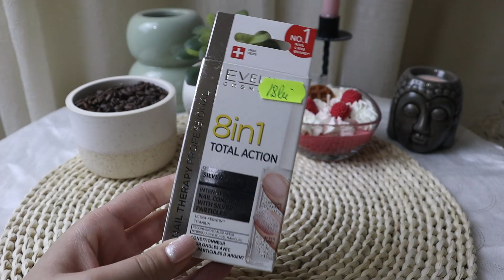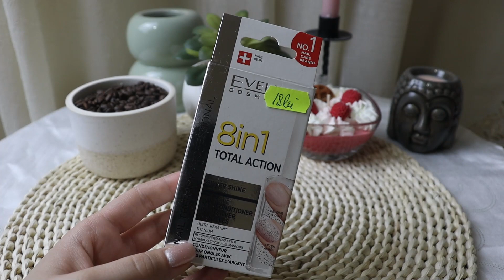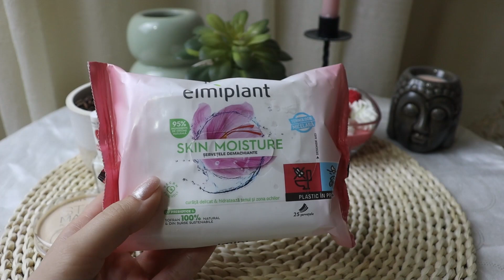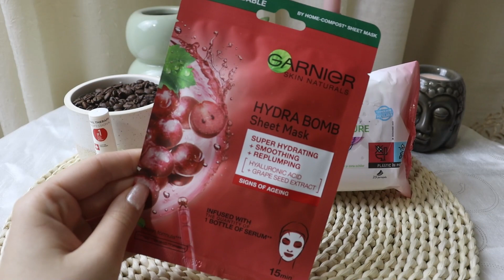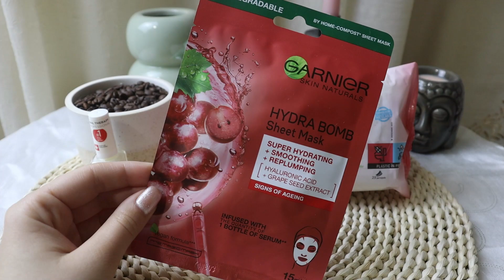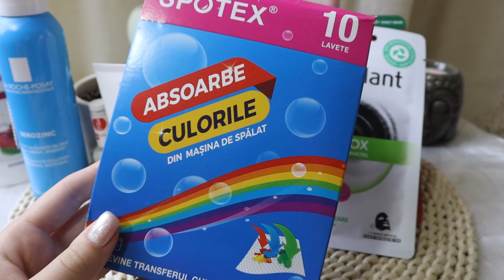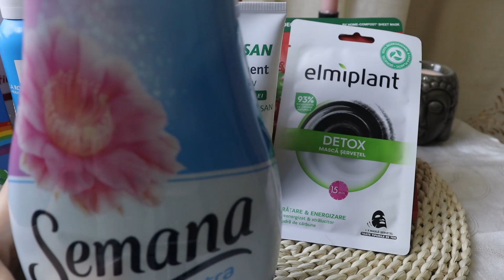HAUL/ Ce am mai cumparat in ultima perioada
Alătură-te acestui canal pentru a primi acces la beneficii:
Codul mv05 va aduce o reducere de 5% pe dubaicollection.ro